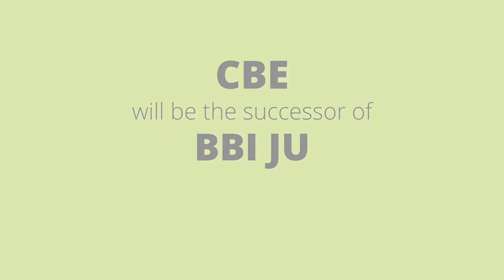European Commission gives the green light to the successor of BBI JU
🆕 European Commission gave the green light to Circular Bio-based Europe (𝗖𝗕𝗘), BBI JU successor!

The new partnership under HorizonEU will advance the circular 🔄 biobased 🌱 economy in Europe while contributing to climate targets 🌍